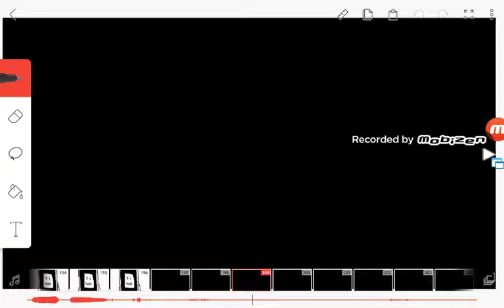New BFCC Intro! | FlipaClip